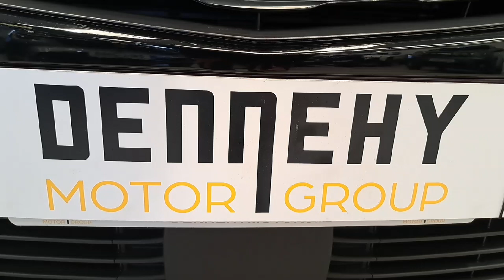211L1535 - 2021 Opel GRANDLAND X RefId: 470246